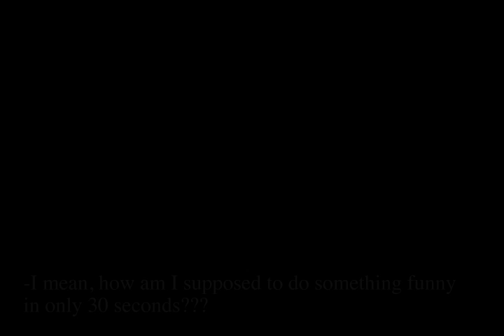El Gear de Metal - 30 segundos que nunca vieron la luz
Pieza rechazada para ser parte de una colaboración de animación. ¿ De qué va ? Treinta segundos sobre la franquicia de juegos de video Metal Gear.